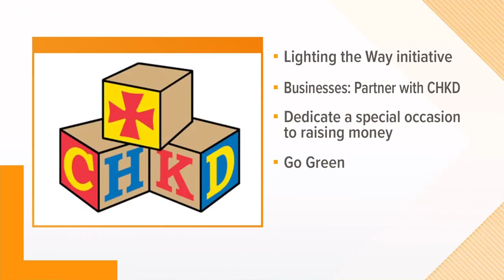Noon interview: Raising awareness about kids' mental health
CHKD visited 13News Now to have a discussion about kids' mental health.